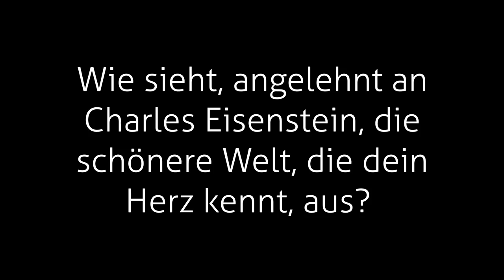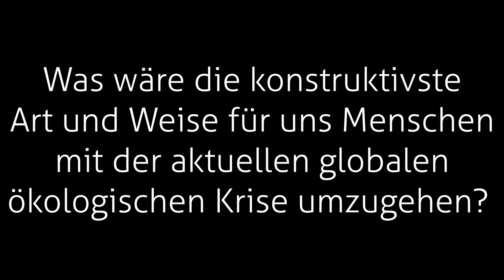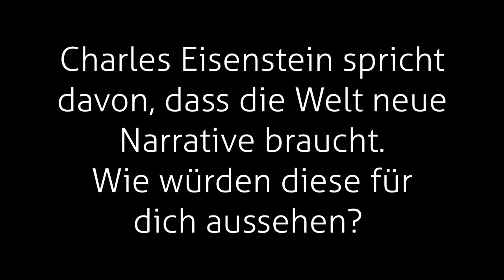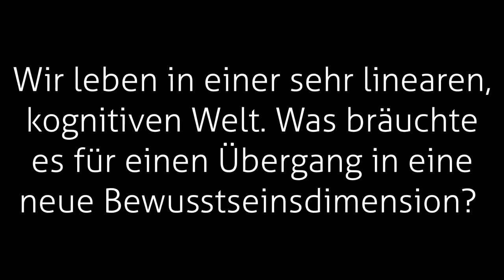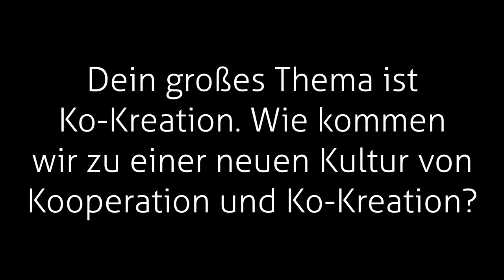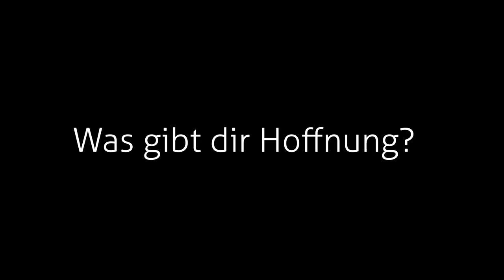Interview mit Jascha Rohr auf dem ZEGG Sommercamp (GERMAN)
Das diesjährige ZEGG Sommer Camp hatte das Thema:

Verbundenheit, Vertrauen, und Wärme als Basis für gesellschaftlichen Wandel

Nach zwei intensiven Tagen, einem Vortrag und einem gemeinsamen Prozess zum Thema globale Kokreation wurde noch dieses Interview mit mir gemacht.

Ich spreche darin über die globale Transformation, eine bessere Welt die wir kokreieren können, was es dazu braucht und was mir Hoffnung gibt.

Danke an das ZEGG und besonders Andreas Duda für die Einladung, die Gastfreundschaft, die vielen tollen Begegnungen und intensiven Gespräche. Es war schön mal wieder in der alten Ökodorf und Permakulturszene unterwegs zu sein!

herzliche Grüße,
jascha rohr